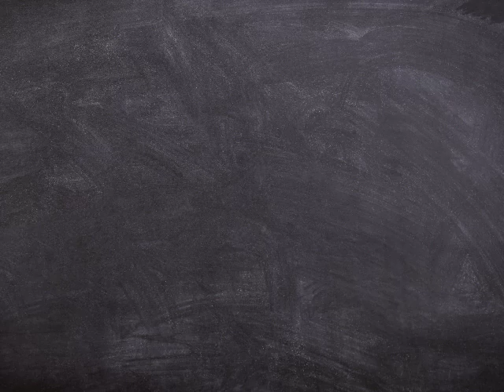What Really Happened To Donald Trump - Finally Solved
Please follow at BrianMonarch on insta :)